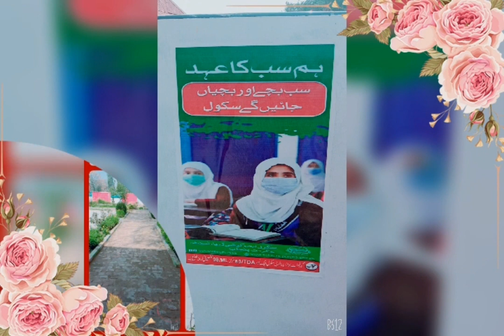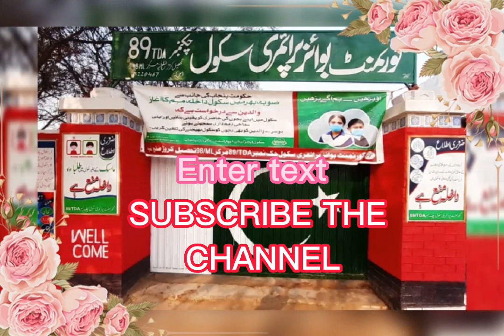"10 Simple Ways to Make Your School Beautiful: A Guide to Enhancing Your Learning Environment"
Are you tired of walking into a dull and uninspiring school environment every day? Do you wish your school had a more vibrant and beautiful atmosphere? In this video, we will show you 10 simple ways to enhance your learning environment and make your school beautiful.
From adding plants and artwork to repainting walls and organizing communal spaces, these tips are easy to implement and can make a big impact on the overall aesthetic of your school. Not only will a beautiful school environment make you feel more energized and motivated, but it can also create a positive learning atmosphere for all students.
Whether you are a teacher, student, or school administrator, these tips can be applied to any educational setting. Join us as we explore creative and practical solutions to make your school beautiful and inspiring.
Best School
beautiful School
School front
School outlook
School main gate
primary School
primary School in punjab
primary School Education
best primary School education
primary school growingi
change in primary schools
 Get free earning tips
ضلع لیہ کی تحصیل کروڑ میں واقع پاکستان کا تاریخی ہیڈ۔ u
قبل پاکستان کی تعمیر اور بعد ازاں ریسٹ ہاوس۔
دیدہ زیب مسجد اور 6 نہرو ں کا مخرج۔
ویڈیو میں دیکھئے تھل کینال کا سب سے بڑا ہیڈ۔
Primary educational educational videos for kids How to make outlook of school Beauty of govt schools Early education how to make pakistan School environment Learning atmosphere Beautifying your school Classroom decor Creating a positive space Early education Early educatiobChild friendly environment Child friendly school Activity based learning school School improvement planSchool improvement framework School based action plan Personality development school Life skills school